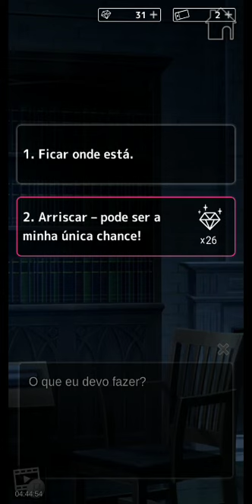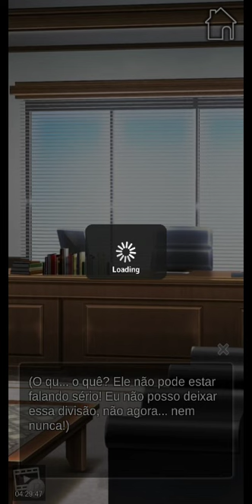Supernatural Investigations : Capítulo 19 "A verdadeira identidade do vampiro" 🚫 +13 (Português)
Investigue essa ardente novel interativa de suspense gratuitamente...

**Descubra quem é o seu verdadeiro amor nesse Jogo Otome de Romance único da Genius Inc!**

**Investigue essa ardente novel interativa de suspense gratuitamente do começo ao fim! Você está no controle das decisões enquanto mergulha em uma história envolvendo assassinatos sobrenaturais que são realmente estonteantes, assim como altamente perigosos!**

🧐 Como um jovem e inteligente detetive , você trabalha no departamento de homicídios da delegacia de polícia da cidade e sua vida é incrível. Tudo parece perfeito, você é até um candidato a promoção … isto é, até que o chefe de polícia o transfira para um departamento secreto do submundo do qual você nunca ouviu falar: o departamento de operações especiais … .. Este departamento é composto por cinco homens, incluindo seu novo chefe. 🧐

Sinopse :

Você tem uma vida incrível como uma detetive jovem, esperta, e motoqueira, trabalhando para a divisão de homicídios do Departamento de Polícia da cidade. Tudo parece perfeito, e você é até candidata a uma promoção... isto é, até que o chefe de polícia transfere você para uma divisão secreta no subsolo da qual você nunca ouviu falar: a Divisão de Operações Especiais...
Essa divisão é formada por cinco homens, seu novo chefe incluso. E três dos seus novos colegas são incrivelmente atraentes! O que torna tudo ainda mais perturbador é que essa equipe secreta lida com assassinatos envolvendo criaturas sobrenaturais... isso vai contra o seu forte senso científico e lógico! Conforme você trabalha nos três casos que envolvem lendas urbanas e atividades paranormais que parecem ser impossíveis, a sua resistência em acreditar em tais coisas começa a desmoronar, e você sente como se estivesse ficando louca. Como se não fosse doideira o suficiente, todos os 3 novos co-investigadores começam a se apaixonar por você!

Personagens :

Co-Detetive de Tarefa Especial e Animal de Festa : Riley
Com cabelos loiros dourados, olhos azuis profundos e uma personalidade cheia de energia, Riley é a pessoa divertida e extrovertida da sua nova equipe de homicídios "sobrenatural"! Ele é instantaneamente atraído por você, flertando e convidando você para sair, e você é atraído por sua risada e sorriso contagiantes. Mas tenha cuidado com esse novo colega fofo - ele não apenas tem um temperamento explosivo, mas também tem um talento especial para revelar a verdade, incluindo um incidente horrível do seu passado que você deseja manter em segredo. Além disso, Riley parece ter um segredo muito peculiar!

Co-Detetive de Tarefas Especiais e Analista Brilhante : Cole
De cabelos escuros, taciturno e brilhante, Cole parece absolutamente detestá-lo a princípio. E, sendo o residente da equipe, brilhante analista de casos, ele fica um pouco competitivo quando você mostra suas próprias habilidades dedutivas e testes científicos excepcionais! Mas quando você conhece esse gostoso de olhos cinzentos, descobre que ele tem um motivo para parecer tão odioso para você e até acaba gostando de você mais do que como amigo. Porém, tenha cuidado com Cole, ele pode ser altamente perigoso, de uma forma sobrenatural!

Co-Detetive de Tarefa Especial e Lutador Habilidoso : Finn
Finn tem uma constituição atlética incrivelmente quente, olhos escuros penetrantes e habilidades de luta realmente incríveis com suas espadas de samurai! Com poderosas habilidades de combate próprias, você e Finn se tornam competitivos em um nível muito físico. E não ajuda que você seja teimoso e ele seja um cara durão arrogante e arrogante! Porém, conforme você o conhece, descobre que Finn tem um lado mais artístico, sendo o guitarrista principal e compositor de uma banda amadora. Cuidado com esse lutador ninja de olhos escuros, você pode se apaixonar por ele em um nível seriamente assustador!

"Conforme você mergulha nessa história divertida, empolgante e mortalmente sobrenatural, você verá  escolhas de todos os tipos. Desde as mais simples até as complicadas, e até algumas mortais! E após conhecer melhor os seus três novos colegas de trabalho, pode-se fazer a escolha final... qual desses belos homens é o homem certo pra você?"